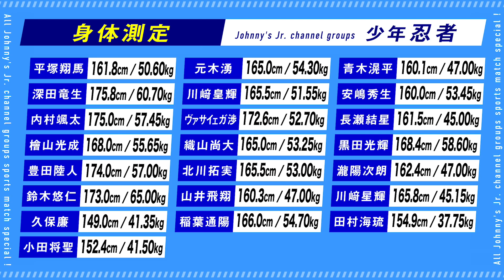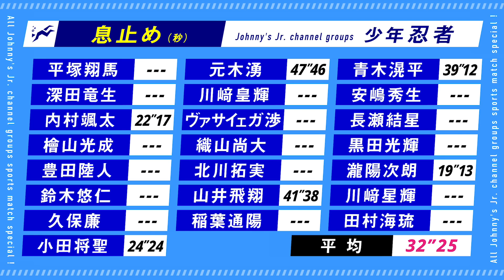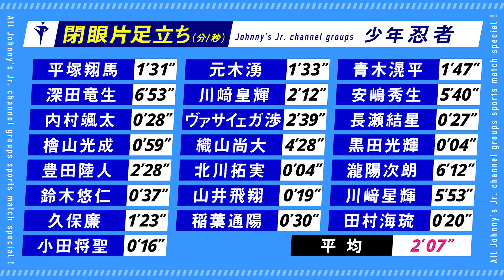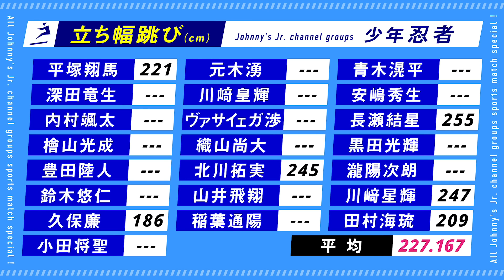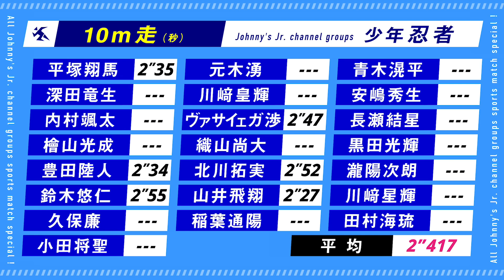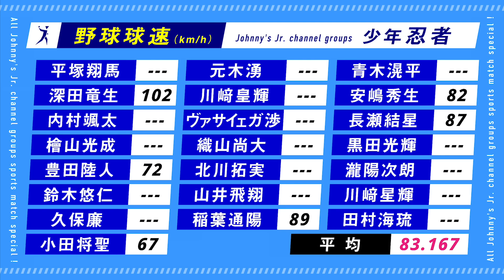全グループ対抗！特別企画【運動能力テスト】少年忍者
今回は年末スペシャル！曜日横断特別企画「全グループ対抗運動能力テスト!」
ジャニーズJr.チャンネルで一番運動能力のあるグループはどこなのか!?
握力、10m走、息止め、立ち幅跳び、12F階段駆け上がり、球速など
僕たち少年忍者の意地とプライドをかけて全力で挑みました!!
しかも、優勝グループのご褒美が・・・マジですごかった。。。

これは必見です！！是非、見てください！！
そして、僕たち少年忍者の応援...よろしくお願いいたします!

★ 前回の少年忍者動画はこちら！